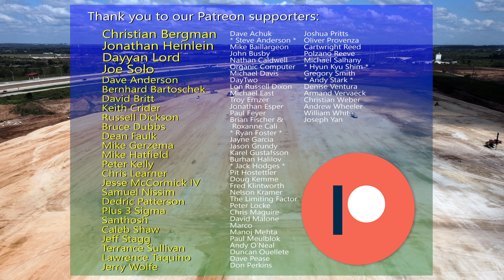Tesla Gigafactory Austin 4K Day 53 - 9/13/20 Terafactory TX - Amazingly Gorgeous & Productive Day!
What happens at the Tera-Texas site after the rain? The crew goes into DOUBLE TIME and cranks out some serious progress as they more than make up for lost time! To boot, we have a most beautiful backdrop to the hard working crews combining natural beauty with natural HARD WORK which results a gleaming new Terafactory in record time!

QUAD SQUAD CHANNELS

For a unique perspective and consistent updates later in the day that show progress within a single day, your must-view source is:

For deep-dives into the mechanics of construction, indications of future plans and overall comprehensive coverage, your go-to source is:

And for your daily fix for 4K cinematic fly-overs with occasional “celebrity” appearances, the place to be is:

Together, we are the “Quad Squad” and there’s no better coverage of Giga Texas anywhere!

"It is my pleasure and an absolute honor to be "gifted" the access to sit in the front row of the world theater to witness the best performance of human progress yet!"